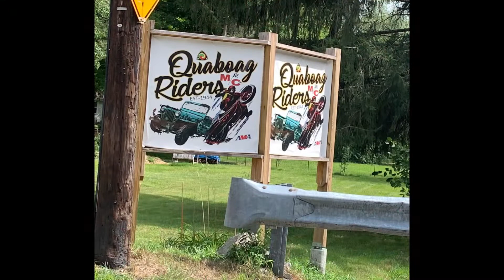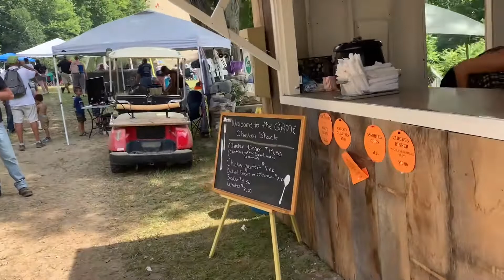Quaboag Riders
Quaboag Riders, Inc on King Avenue in Monson￼ had a motorcycle Hillclimb. This was a cool event it attracted a lot of people a lot of motorcyclists and great fun and a challenge to the motorcycles￼￼.
I posted two other upcoming events one in September one in October. Admission is $15 per person. Kids under 12 are free￼.
There are picnic tables throughout the area however it’s advise that you bring your own chairs. There is food vendors there for food and drink.￼
There are T-shirt vendors there as well￼.
xpluse2 comcast.net
￼Ask excavation plus
Trailers of￼
Squire’s Hardware & lumber￼￼
Sibley cycle Palmer
Long riders M/C club￼
Tree solutions￼
R & R excavating in landscaping￼
excavationplus.net￼